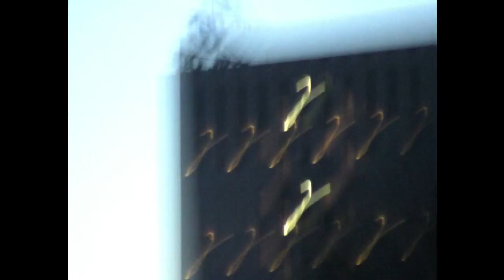Hayden Prosser - 'Small Chance' from 'Tether'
Featuring music from a track off the debut album 'Tether' by bassist and composer Hayden Prosser

Video by Angelo van de Wiel

Personnel | Album Credits

Hayden Prosser - bass, electronics
Philipp Gropper - tenor saxophone
Elias Stemeseder - piano
Max Santner - drums

Recorded at Studio P4, Funkhaus Berlin, Berlin (5-6 February 2016)
Engineered by Marco Birkner, Berlin (6-7 February 2016)
Edited, mixed and post production by Alex Bonney, London (9-12 August 2016)
Mastered by Peter Beckmann at TechnologyWorks Mastering, London (15 December 2016)
Album design by Polina Joffe
Produced by Hayden Prosser